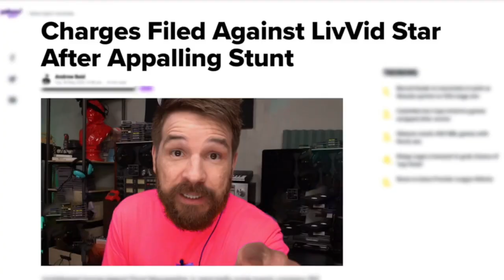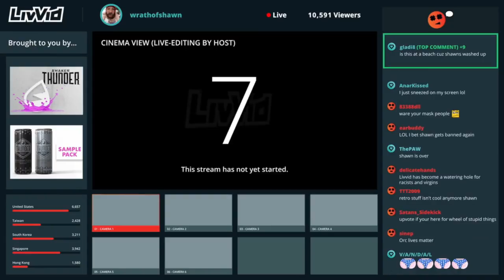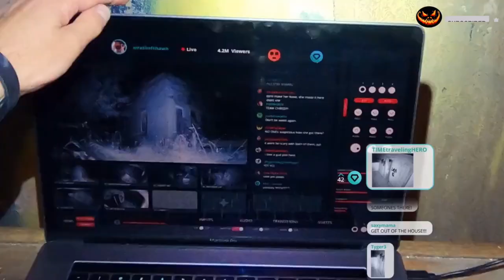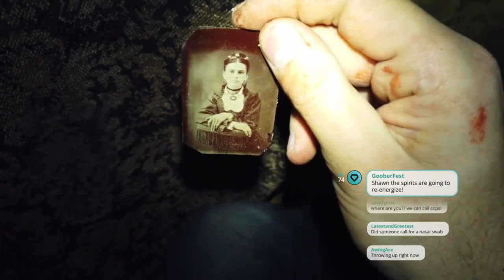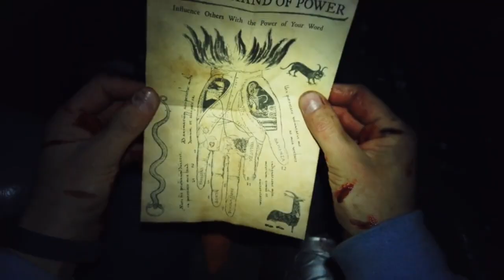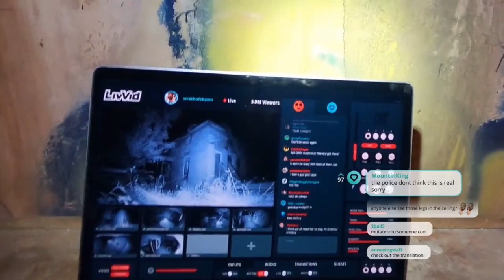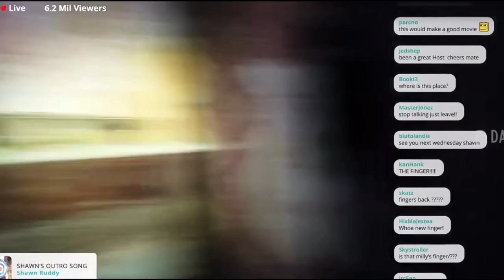DEADSTREAM (2022) | Movie Explained in Hindi/Urdu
A disgraced internet personality attempts to win back his followers by livestreaming one night alone in a haunted house. But when he accidentally pisses off a vengeful spirit, his big comeback event becomes a real-time fight for his life.